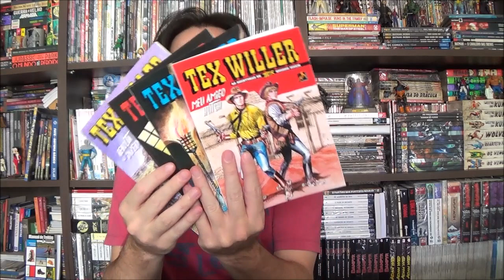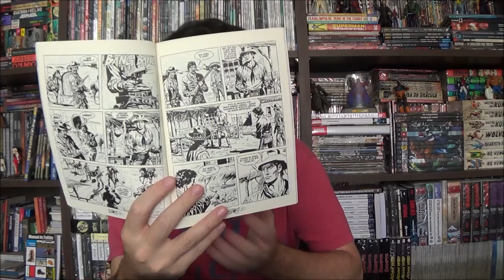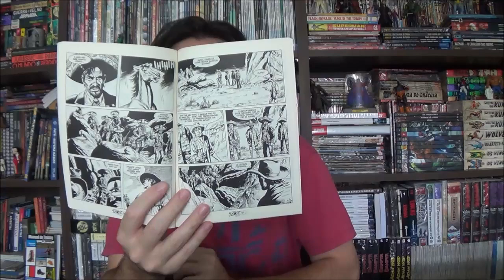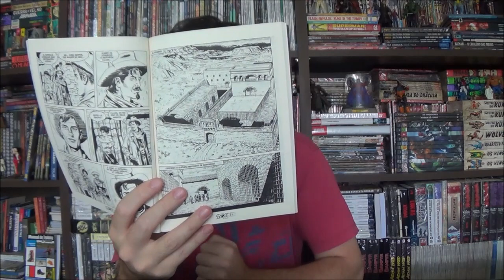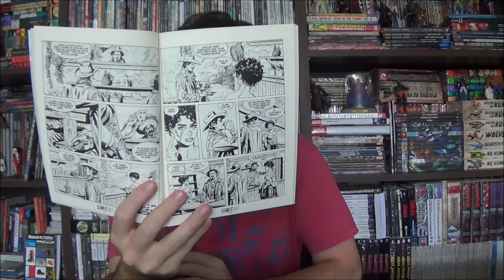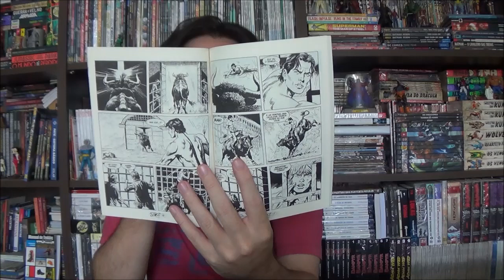Chapéu do Presto - Tex Willer: O Preço da Liberdade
Bem-vindos a mais um Chapéu do Presto, neste episódio apresento o arco O Preço da Liberdade de Tex Willer.